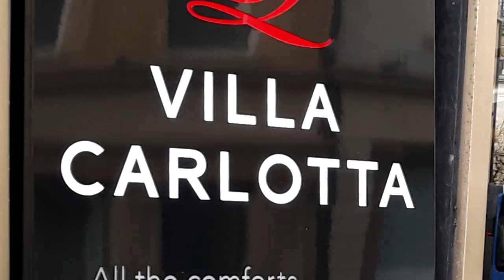The Queen luxury serviced apartments - Villa Carlotta 3DX DX - Luxembourg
Skype: the queen luxury apartments (lussemburgo)